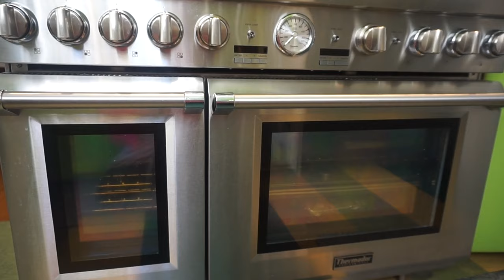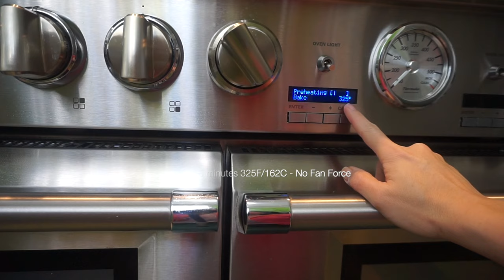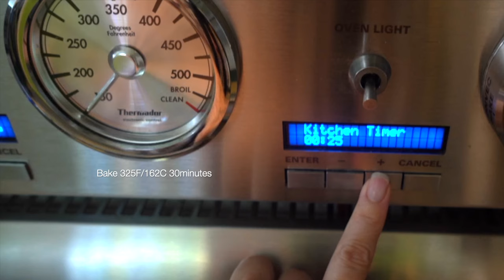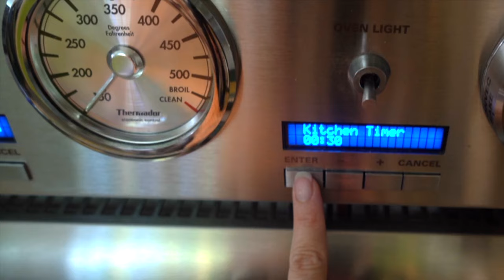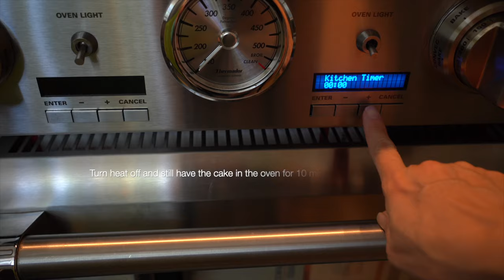Cách Làm Mới, Ít Bột Nổi, Ko Hôi Mùi Trứng, 24h Vẫn Mềm - Palm Sugar Honeycomb Cake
Nguyên Liệu cho khuôn ống tròn 25cm /10"
330g đường thốt nốt
600ml nước cốt dừa
420g bột năng
20g bột mì đa dụng / hay bột gạo
5g muối
400g trứng (8 quả)
30g dầu dừa
7g bột nổi /baking powder
2g baking soda

Có thể làm 1/2 công thức cho 1/3 khuôn

Lưu ý phải đợi hh bột thât nguội mới cho bột nổi và baking soda vô trộn và đem nướng ngay, nên dùng loại single hay double acting đều được
Làm nóng lò 15p trước khi nướng
325F/162C - 30p
và hạ xuống 300F/150C  - 30P hay 35P
tắt lò, hé cửa , đợi 10p

Khuôn ống nướng bánh mua mình mua ở đây nhé 👇
Tube  bundle pan

Ingredient for Tube Bundt Pan 10"x 3" / 25cm x 7.5cm
330g palm sugar
600ml coconut milk
420g tapioca
20g AP flour / or rice flour
5g salt
400g egg (8 whole egg)
30g coconut oil
7g  baking powder
2g baking soda

Can be done with 1/2 the recipe

👉Tube bundled pan

Mai Loves Cooking

share để ủng hộ mình nhé❤️❤️❤️
❤️❤️❤️Hi, everyone! If you like my video and find its helpful.